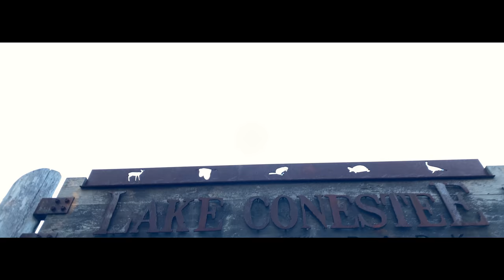iPhone 11 Pro Cinematic Travel Video 4K | CONESTEE PARK VS STAN SMITH - SC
A cinematic travel video of a Hike through Conestee Park  Shot on iPhone 11 Pro in 4K

A day at Conestee Park in Beautiful Greenville SC